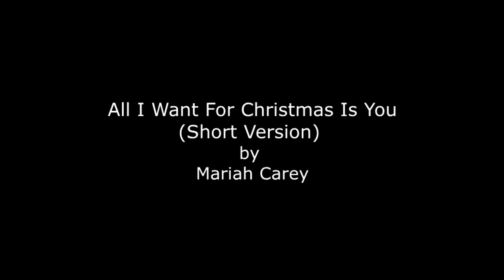2019 All I Want For Christmas Is You Short Version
This is a shortened version of this. and Facebook @BurtonChristmasLights .